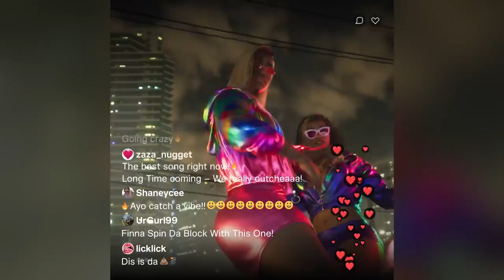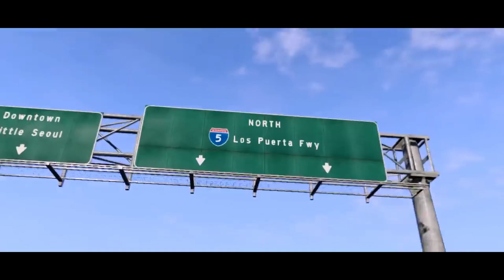GTA 6 only leaks and rumors - Could GTA 6 fail?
GTA 6 has only received a trailer, leaks and rumors and nothing more. But still GTA 6 is being hyped to the sky, one would even say overhyped. But is this hype justified and could GTA 6 possible fail and be a major problem for Rockstar and Take Two?

While many are now hyping the game already, GTA 6 might not be the game everyone would be expecting as since GTA 5 many things have changed inside the Rockstar company and in our society.

Rockstar lost major personalities like Dan Houser, Leslie Benzies and Lazlow Jones which had been involved for decades in Rockstar and the GTA series. This opens the door for fresh minds and new ideas which not everyone might agree with. Adding to that our society has become incredibly sensitive which might force Rockstar to tone down the humour of the game.

*Computer Specs*
➡️ AMD RX7900XTX
➡️ Windows 11